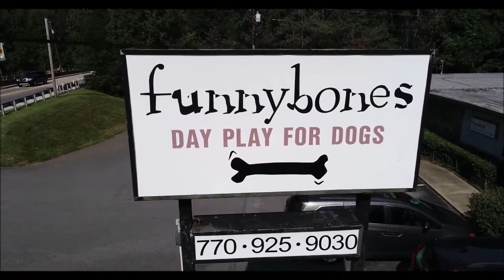FUNNY ANİMALS CAT VİDEOS| STAGE HİSTORY TV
WİLL CONTİUNE!